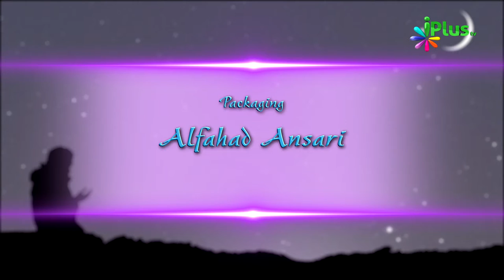Masail e Ramadan By Sheikh Khalid Jameel Makki Episode 09 - iPlus TV